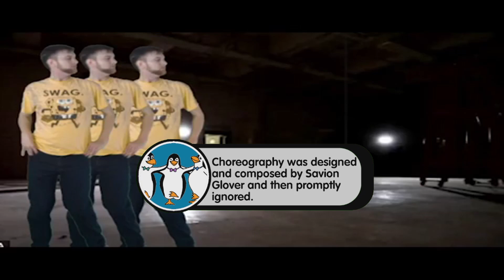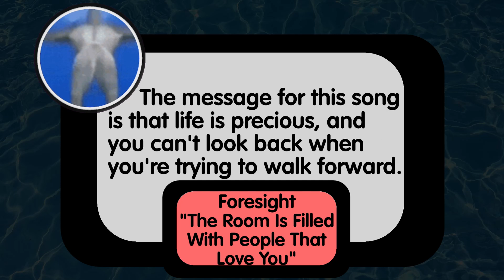VH1 POPUP - Foresight - The Room is Filled With People That Love You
Can't Believe VH1 came out with this video in 2024! Wow
Now you can learn all about the fun, behind the scene facts from the hit Music Video!
A big Special thanks to @imwalkenhere at Twitch.tv/imwalkenhere for putting this together